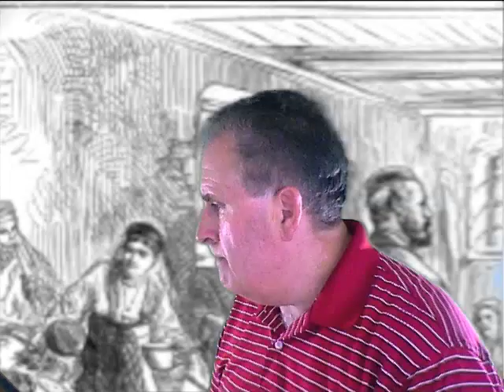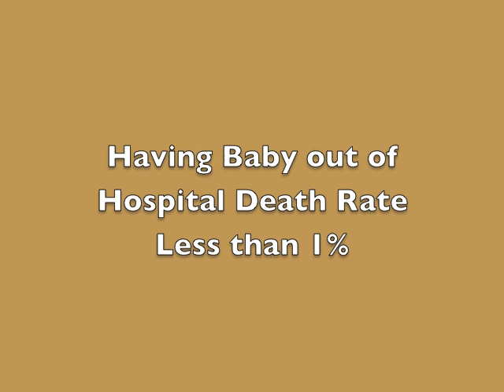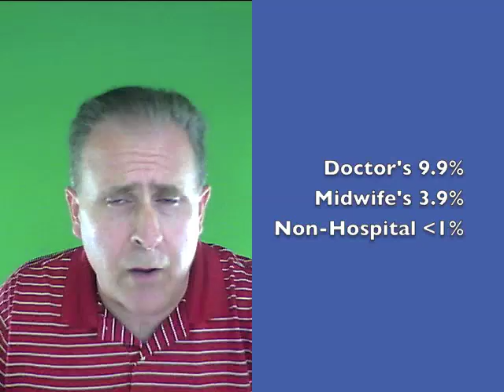Why Statistics is Important: Saves lives, money and time.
This story illustrates how important Statistics is to human life. It is presented in a true story format. I got the idea from reading the Book "Super Freakonomics" by S. Levitt and S. Dubner. The video illustrates the events that took place to solve the over 2000 early deaths of new mothers at the Vienna General Hospital between 1841 and 1846.